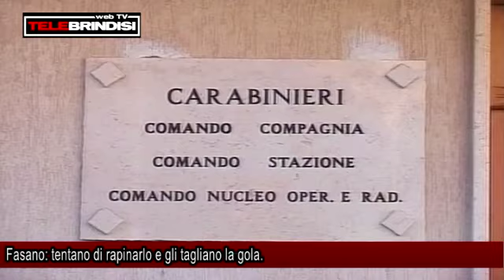Fasano: tentano di rapinarlo e gli tagliano la gola.